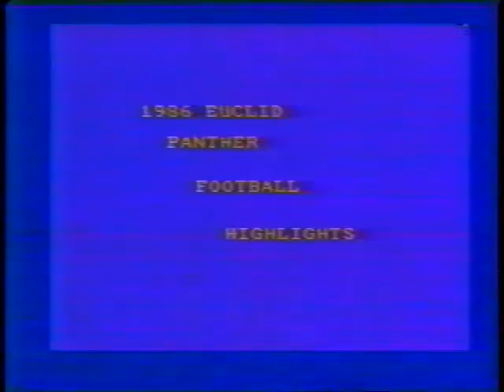VTS 01 1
Euclid High School Class of 1987 Football Highlights...

#12 Dave Potokar
#23 Al Plevelich
#24 Percy (PJ) Allen
#30 Tony Lauria
#32 Mike Ball
#33 Tommy Ford (RIP)
#34 Shaun Johnson
#71 Joe Vehar (RIP)
#74 Rich johnson
#78 Rich Delsanter
#79 Rob Lapuh
#80 Merrel Davis
#84 Joe Brechun
#87 Chad Ramlow
#88 Steve Tonetti
#89 Paul Harris